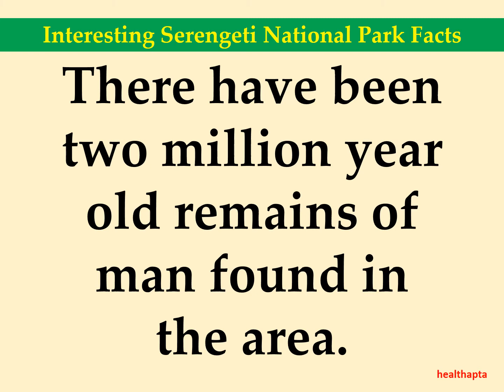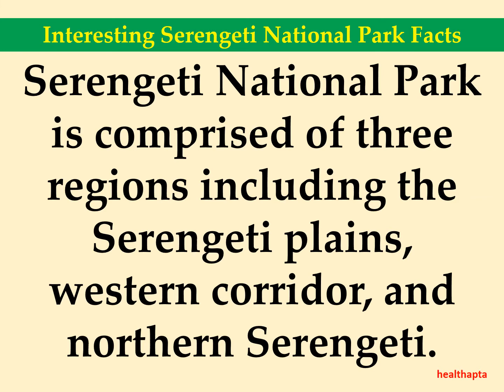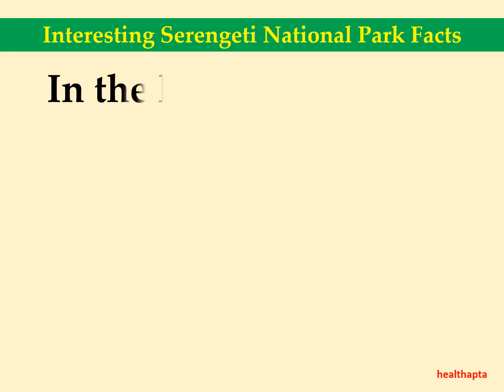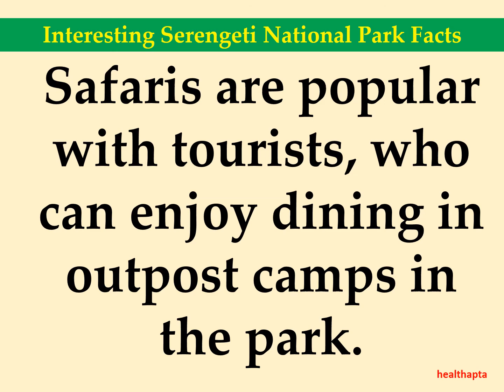Interesting Serengeti National Park Facts